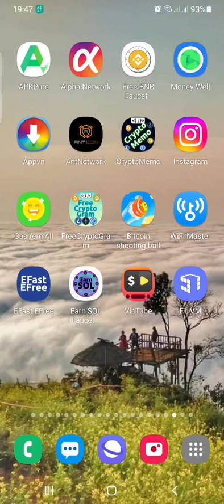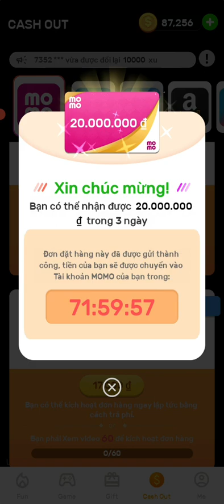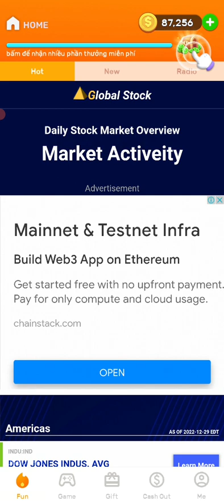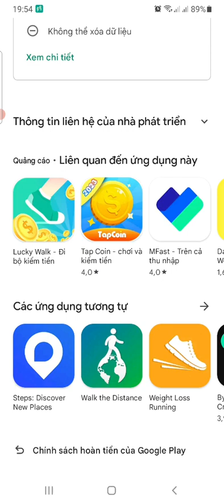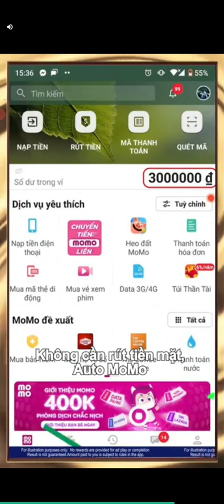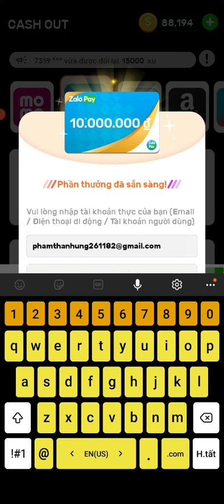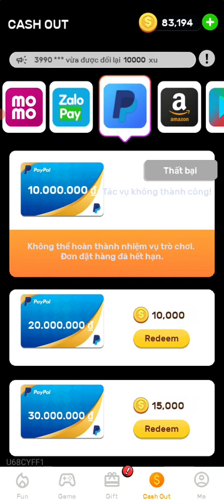Timelostworld Góc cảnh báo VicTube mềm lừa đảo xem Quảng Cáo chỉ nhận được cái Nịt thôi!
canhbao phanmemluadao trainghiemgame Victube lừa đảo#chuotbachtestcacphanmemluadao